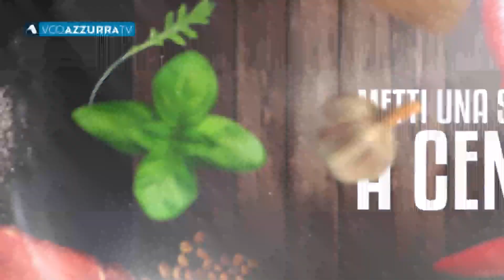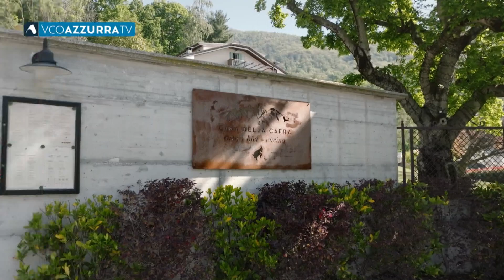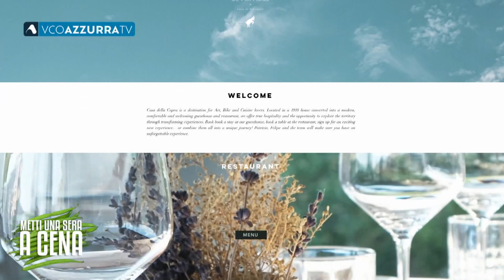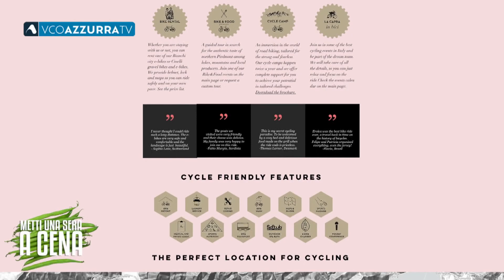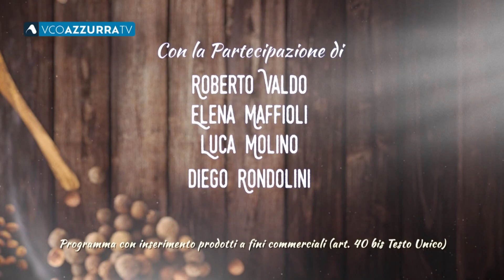11 giugno 2023 - METTI una SERA a CENA - puntata 16 - CASA DELLA CAPRA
Dalle rive del lago di Mergozzo la troupe di Metti una sera a cena ci propone la Casa della Capra , ristorante guest house, gestita da Felipe Bianchi e Patricia Orem , con l'intento di promuovere le arti, la bicicletta e la cucina come stile di vita. E lo chef Mauro Cereda propone una cucina italo-brasiliana.